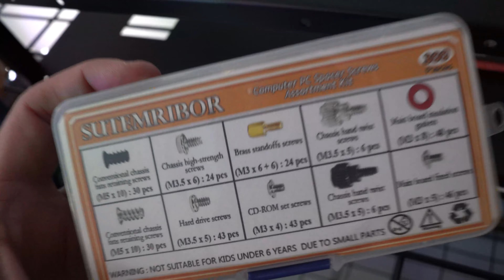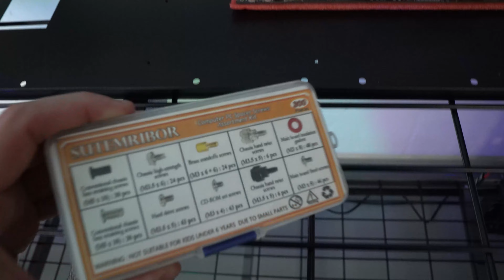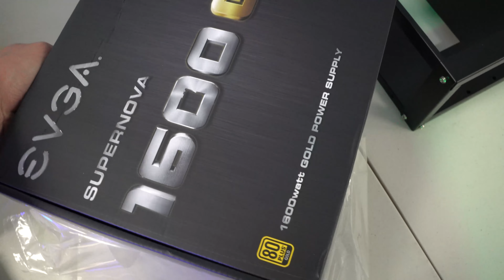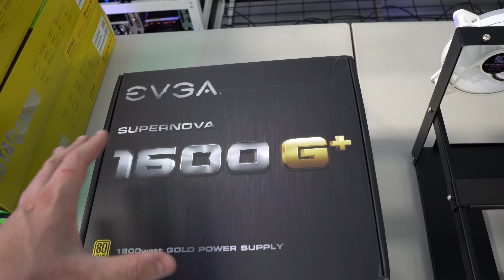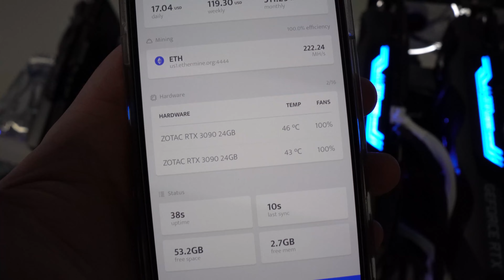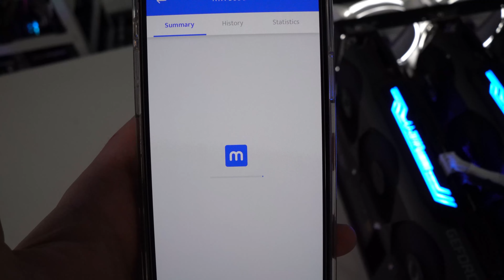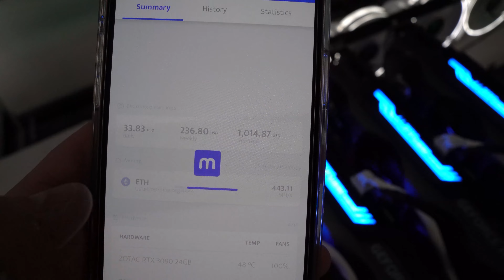Our Biggest Build Yet - 3090 Zotac 8 GPU Mining Rig - Part 1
Today in the Bunker we start our biggest build yet, a Zotac 3090 8 GPU Mining Rig. This rig once completed will mine at almost 1 GH and will use enough power to need two 1600w EVGA PSUs. We get the first four cards on the rig today and are excited to finish it in tomorrow's video!

EVGA 1600 Watt Power Supply
EVGA 1600 Watt 20 Amp Power Cord
13 GPU Mining Motherboard
HDMI Dummy Plugs
PCIE 1 to 4 USB Adapter for Mining

16 GB RAM
Power Supply
7” Portable Screen
Wireless Keyboard/Mouse Combo